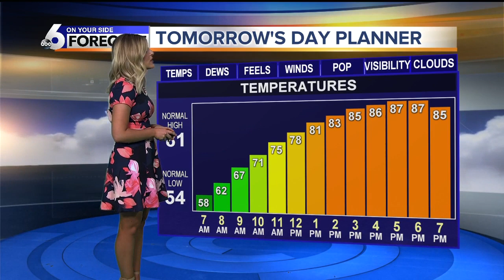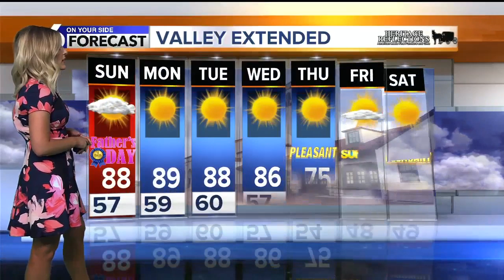McKenna's OYS Forecast 6-15-19